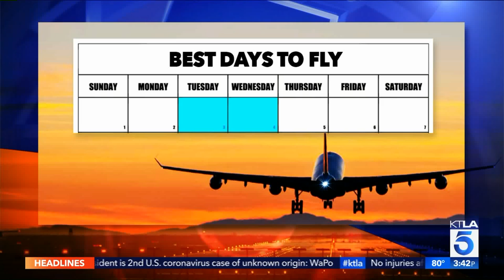The Travel Mom: Spring Trip Destinations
This segment aired on the KTLA 5 News at 3pm on Friday, February 28, 2020.